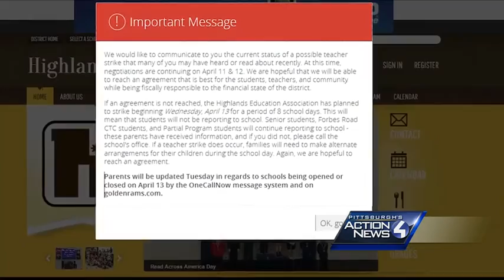Highland School District teachers threaten strike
Teachers in the Highlands School District have been working for more than a year without a contract and now administrators are preparing for a possible strike.